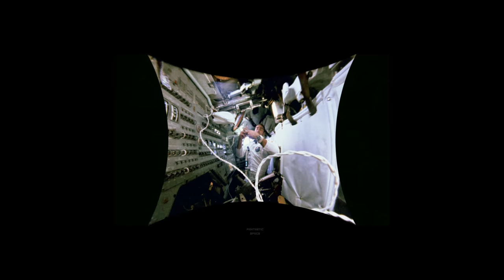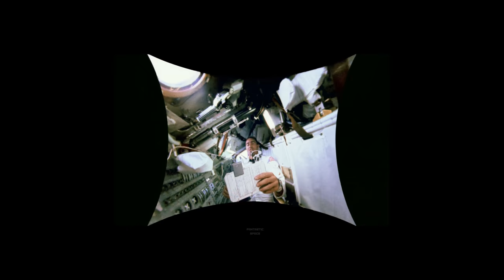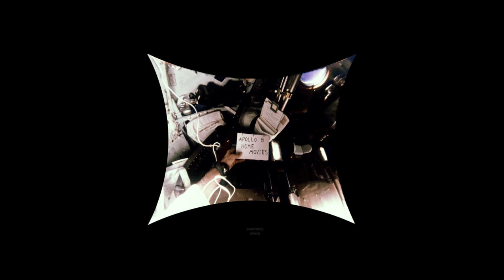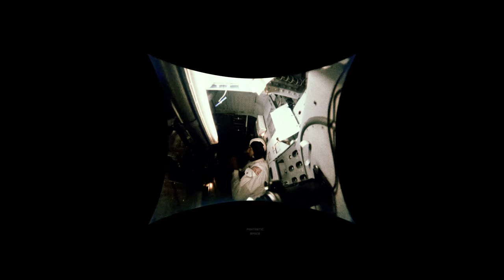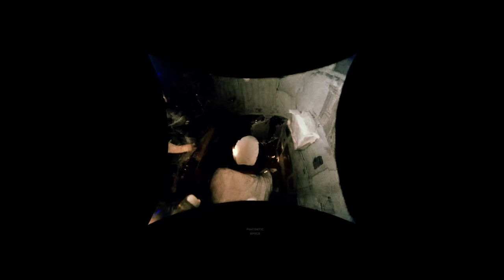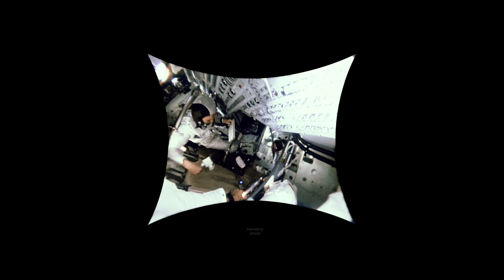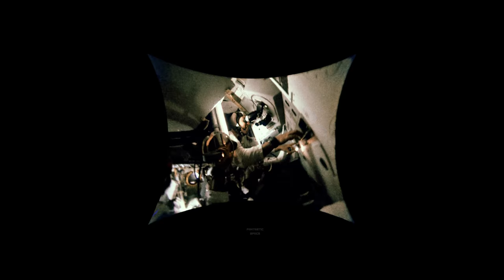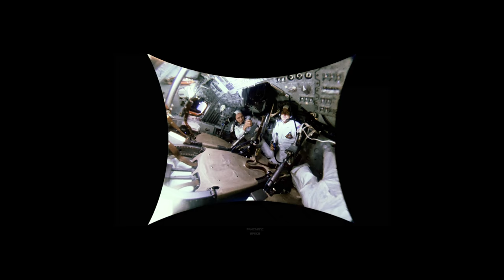Apollo 7 & 8 Crew Footage in VR - Interpolated 24 fps [4K VR 360º]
Apollo 7 & 8 crew footage taken with a fish-eye lens,  presented here in VR format. The camera field of view is about 120º. The footage is presented at 24 frames per second interpolated from 12, regardless of the original shooting speed (yet it should be correct for most segments).

Apollo 7 was an October 1968 human spaceflight mission carried out by the United States. It was the first mission in the United States' Apollo program to carry a crew into space. It was also the first U.S. spaceflight to carry astronauts since the flight of Gemini XII in November 1966. Apollo 7 fulfilled Apollo 1's mission of testing the Apollo command and service module (CSM) in low Earth orbit.

The Apollo 7 crew was commanded by Walter M. Schirra, with senior pilot / navigator Donn F. Eisele, and pilot / systems engineer R. Walter Cunningham.

Apollo 8 was the first crewed spacecraft to leave low Earth orbit and the first to reach the Moon, orbit it, and return. Its three-astronaut crew—Frank Borman, James Lovell, and William Anders—were the first humans to fly to the Moon, to witness and photograph an Earthrise, and to escape the gravity of a celestial body.

Apollo 8 launched on December 21, 1968, and was the second crewed spaceflight mission flown in the United States Apollo space program after Apollo 7, which stayed in Earth orbit. Apollo 8 was the third flight and the first crewed launch of the Saturn V rocket, and was the first human spaceflight from the Kennedy Space Center, located adjacent to Cape Canaveral Air Force Station in Florida.

Originally planned as the second crewed Apollo Lunar Module and command module test, to be flown in an elliptical medium Earth orbit in early 1969, the mission profile was changed in August 1968 to a more ambitious command-module-only lunar orbital flight to be flown in December, as the lunar module was not yet ready to make its first flight. Astronaut Jim McDivitt's crew, who were training to fly the first lunar module flight in low Earth orbit, became the crew for the Apollo 9 mission, and Borman's crew were moved to the Apollo 8 mission. This left Borman's crew with two to three months' less training and preparation time than originally planned, and replaced the planned lunar module training with translunar navigation training.

Apollo 8 took 68 hours (almost three days) to travel the distance to the Moon. The crew orbited the Moon ten times over the course of twenty hours, during which they made a Christmas Eve television broadcast in which they read the first ten verses from the Book of Genesis. At the time, the broadcast was the most watched TV program ever. Apollo 8's successful mission paved the way for Apollo 11 to fulfill U.S. president John F. Kennedy's goal of landing a man on the Moon before the end of the 1960s. The Apollo 8 astronauts returned to Earth on December 27, 1968, when their spacecraft splashed down in the northern Pacific Ocean. The crew members were named Time magazine's "Men of the Year" for 1968 upon their return.